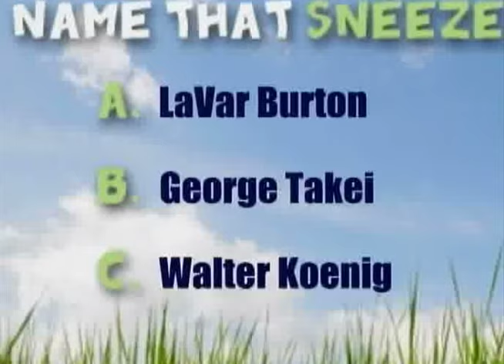7 23 Name That Sneeze